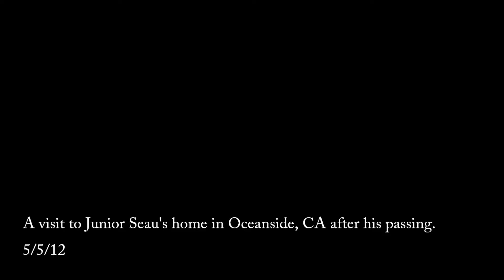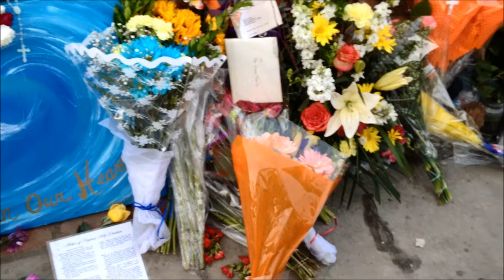Visit to Junior Seau's Home 5/5/12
Visit to Junior Seau's Home 5/5/12. The Strand in Oceanside, CA.